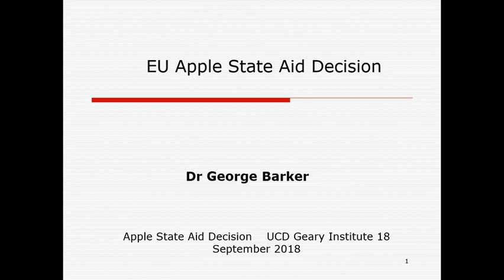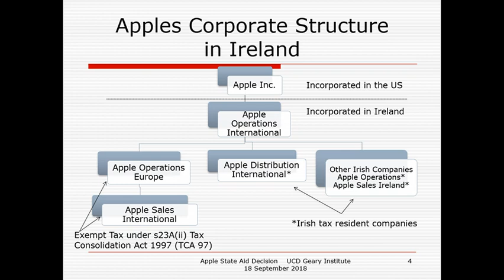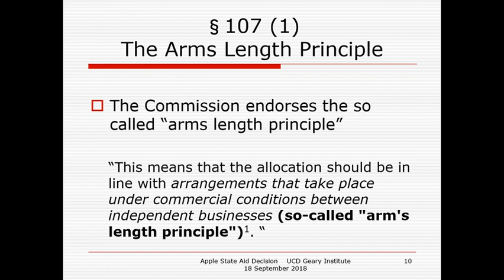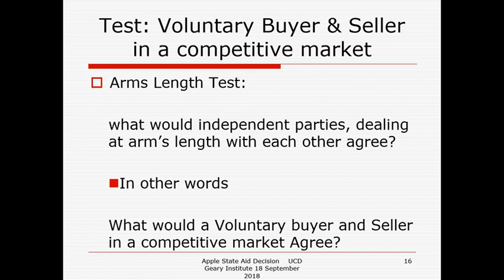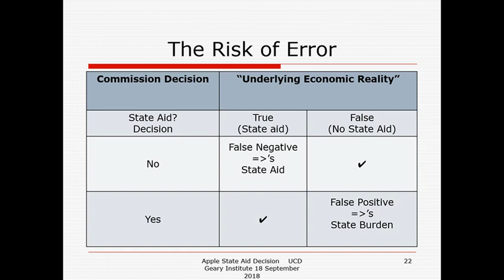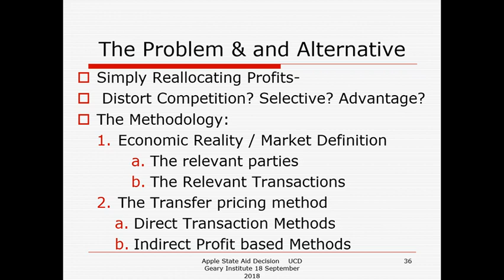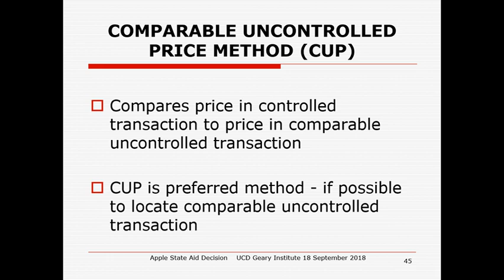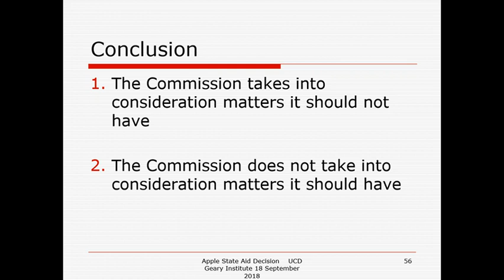The Law and Economics of EU State Aids: An Assessment of The European Commission’s Apple Decision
George Barker, London School of Economics speaks at the UCD Geary Institute for Public Policy Seminar Series